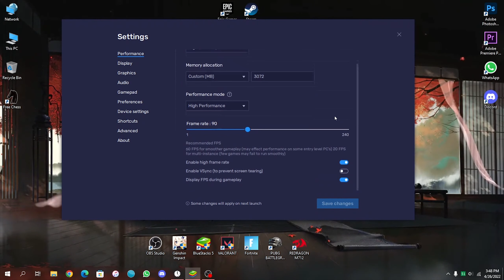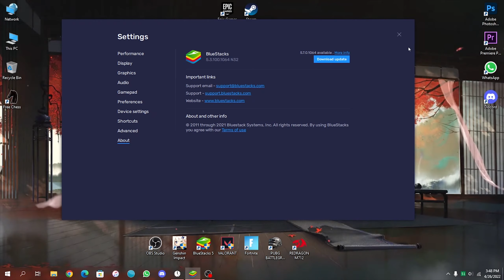Thanks For 200 Subscribers♥ | My Settings⚙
📝About Me:-

Age: 13

Gaming Platform: Mobile/PC

Country/Region: Bangladesh

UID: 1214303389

🎵Music: Rival x Asketa & Natan Chaim - Superhero In My Sleep [NCS10 Release]

⌚Timecode

0:00 Highlights
2:12 Settings

⚙PC Specs

CPU: Intel(R) i5-8265U @1.60 GHz  @1.80GHz (4 cores)
Ram: 8.00 GB (2400 MHz)
OS: Microsoft Windows 10 Home Single Language
Processor: 64-bit operating system, x64-based processor
GPU: Nvidia GeForce MX230 (2 GB)

Tags (Ignore❌)